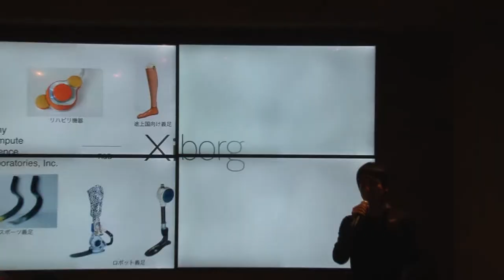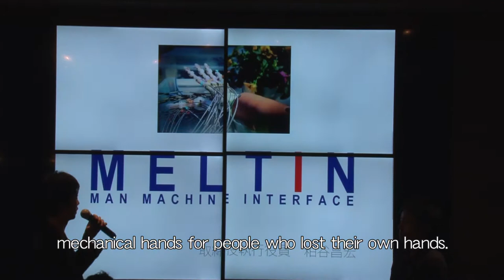Cybathlon Pep Rally Tokyo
On Tuesday, June 28, more than 100 people found their way to FabCafe Tokyo in Shibuya to be part of the Cybathlon Pep Rally. The event was organized by the S&T Office Tokyo to introduce the three participating teams from Japan and to inform the Japanese public about the Cybathlon taking place on October 8 in Zurich as well as about Switzerland’s innovative side. The participating three teams are Meltin MMI, RT-Movers (Wakayama University) and Xiborg.

Cybathlon is an international competition for individuals with physical disabilities assisted by latest technologies including robotics and biomechatronics. On Saturday, October 8, 2016, the first ever competitions will be initiated and organized by ETH Zurich. The three Japanese teams will be competing in four of six disciplines—Powered Arm Prosthesis, Powered Leg Prosthesis, Powered Wheelchair and FES Bike races. Unfortunately, no Japanese team will be taking part in neither the Powered Exoskeleton nor the BCI Races (Brain-Computer Interface Race).

Directed by: Kazuyoshi Nagashima